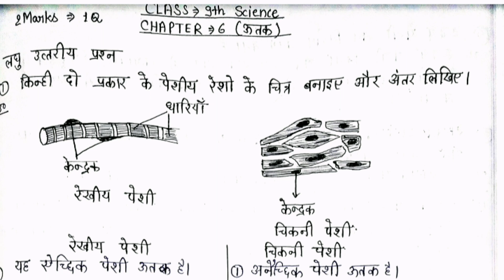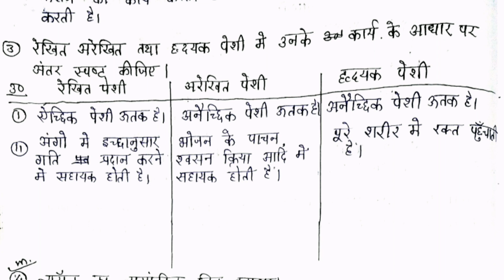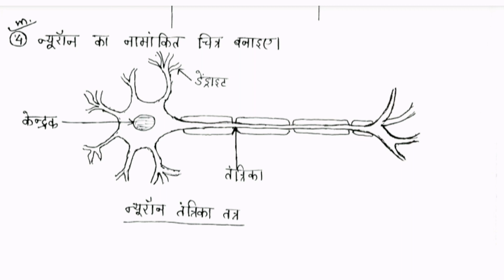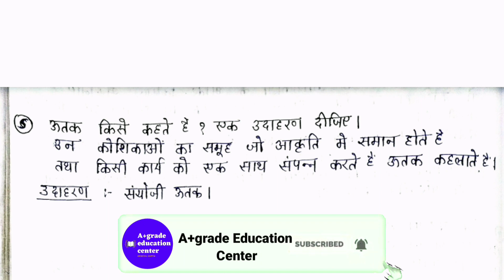Class 9 Science Prashn Bank Chapter 6|प्रश्न बैंक 2022 विज्ञान कक्षा 9वी|Mp Board Question Bank 2022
Class 9 Science Prashn Bank Chapter 6 Solution |  प्रश्न बैंक कक्षा 9 वीं विषय विज्ञान |अध्याय 6 ( लघु उत्तरीय प्रश्न )|Varshik Paper Kaksha 9 vi Science Paper 2022

Most Important questions 🔥 for Exam 2022| प्रश्न बैंक 2022 विज्ञान कक्षा 9वीं| class 9th question bank 2022 | प्रश्न बैंक 2022 विज्ञान कक्षा 9वीं |Class 9th Science | MP board class 9th Science question bank 2022

About This video👇
Is Video me  Varshik Paper 2022 Class 9th Science ke liye Question Bank 2022 Chapter 6 ke  Laghu Uttariya Prashn ke Answer ka Solution Samjhaya Gya h .
mujhe puri Ummeed hai ki is video se aapki  Class 9th Science Varshik Paper 2022 me bhut help hogi .

 Yours Queries Solve in this Video👇
u
important questions for class 9 science
कक्षा 9 विज्ञान के महत्वपूर्ण प्रश्न
वार्षिक परीक्षा के लिए महत्वपूर्ण प्रश्न
Question Bank Class 9 Science
कक्षा 9वी  विज्ञान प्रश्न बैंक 2021-22 सॉल्यूशन
प्रश्न बैंक 2022  विज्ञान कक्षा 9वी
प्रश्न बैंक कक्षा 9वी 2021-22 विज्ञान
Class 9th science
important questions for exam class 9th
प्रश्न बैंक 2021 22 विषय विज्ञान कक्षा 9वी
प्रश्न बैंक कक्षा 9वी विषय विज्ञान अध्याय 6
class 9 prashn Bank 2022 solution science prashn bank solution class 9
class 9 prashn Bank 2022 solution science
prashn Bank Class 9 hindi
prashn bank class 9th
varshik paper 2022 class 9th vigyan
varshik
 Class 9 science solution for exam 2022